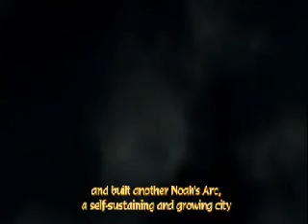dark wonderful days one second